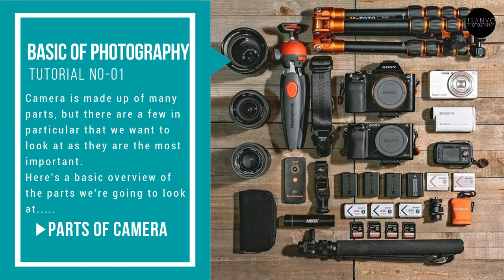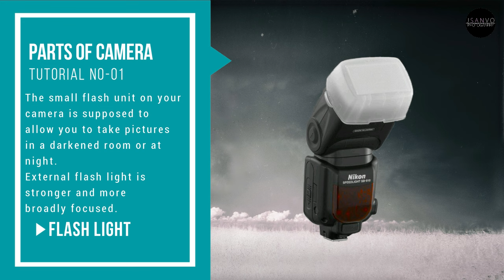Basic of photography | Parts of Camera | Tutorial 1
This video is for beginners. This video is about basic of photography or parts of camera like body, lens and sensor etc.